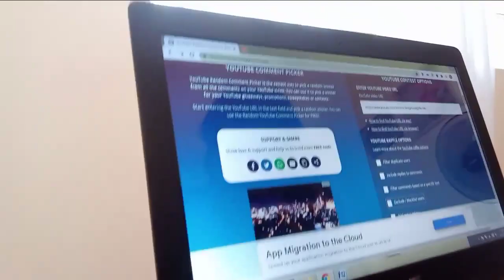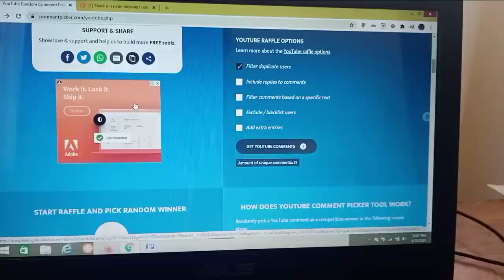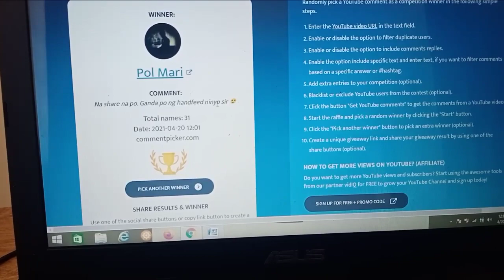Raffle Day!!! Congrats🎉👏